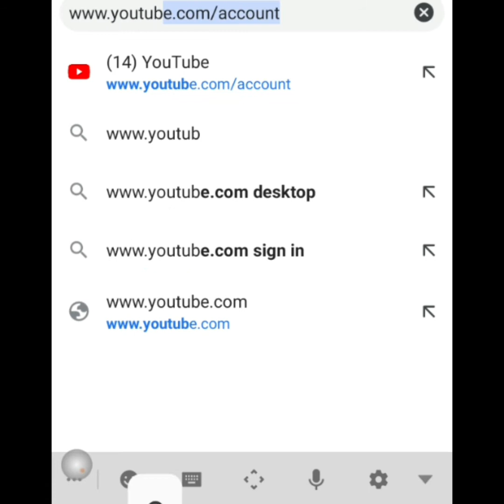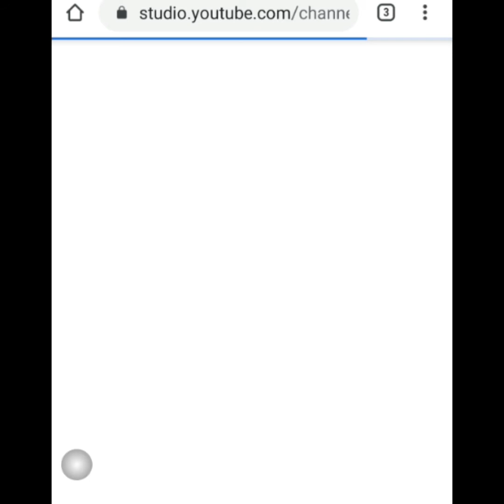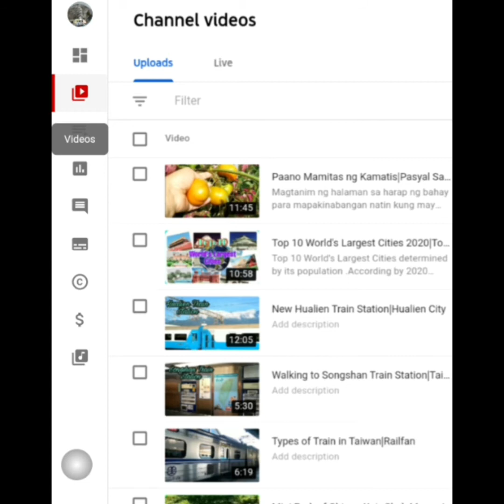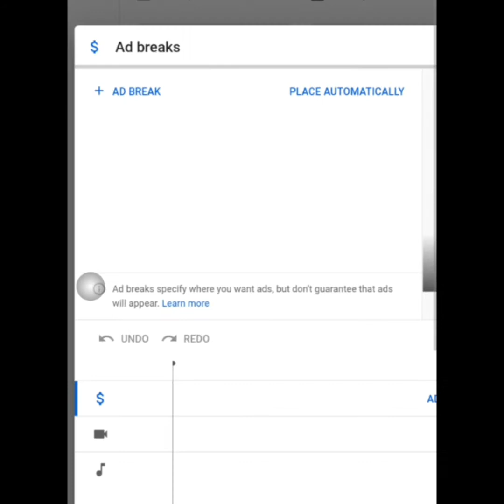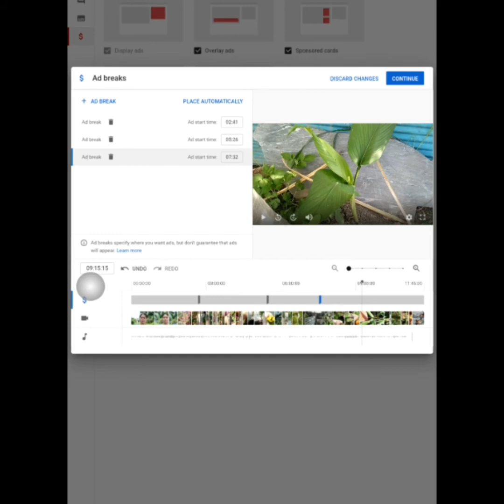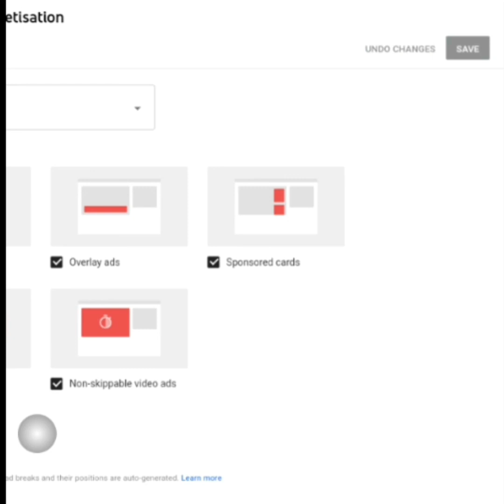Paano Maglagay ng Mid-roll Ads sa Long Videos|Monetization In New Youtube Studio|Tagalog Tutorial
Kung ikaw ay nag upload  ng videos 8 mins or longer , pwede mo enable ads sa gitna ng iyong video di lang sa simula.Ito ay tinatawag natin na mid-roll ads.Ang mid-roll ads ay ang paraan para madagdagan ang  iyong monetization potential.
Meron po tau dalawang options if either manual or automatic.Manual ikaw mismo maglalagay ng ads sa video mo.Automatic c yt for easier for creator na walang oras para gawin manually.